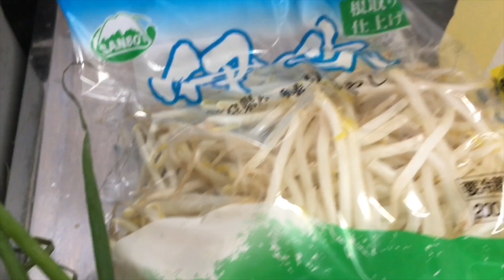旨辛鶏焼きそば Hot Chicken Friednoodles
鶏肉とニンニク、唐辛子がたっぷり入った辛くて旨い焼きそば。You should cook and eat it, if you like some hot food.